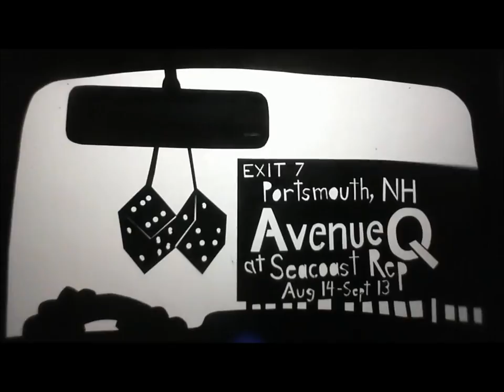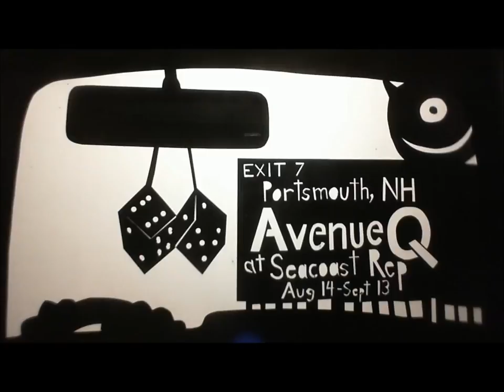Seacoast Rep Avenue Q Shadow Teaser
Shadow puppet trailer for Seacoast Repertory Theatre's production of Avenue Q in 2015.  Hand cut paper art and performance by Ben Hart.